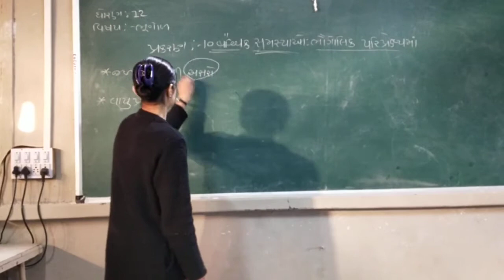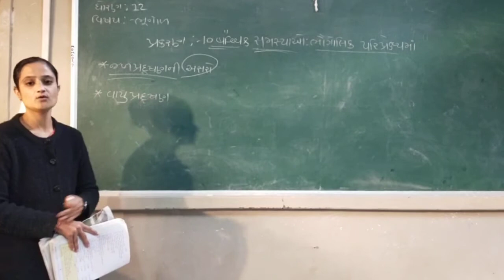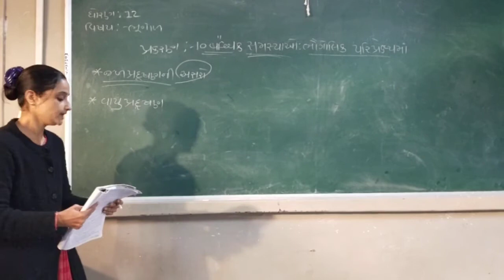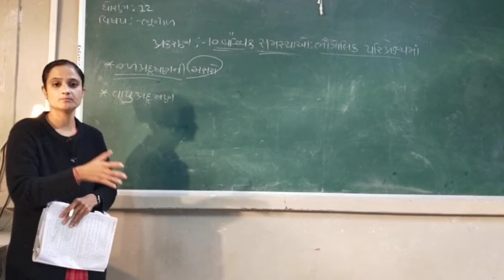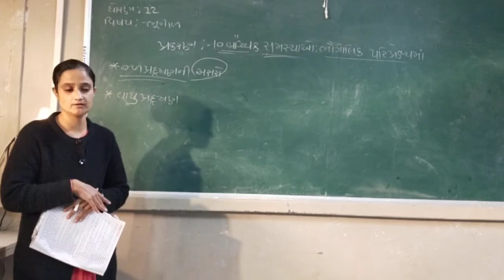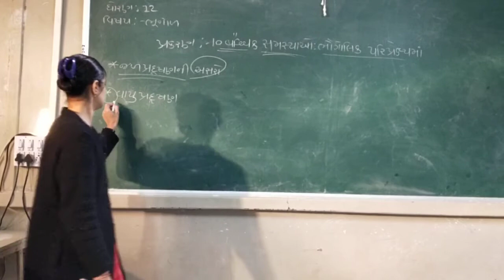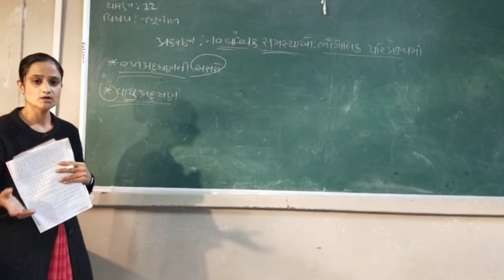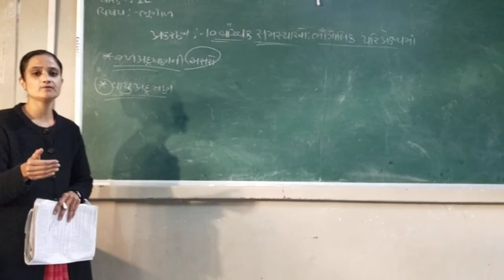STD 12 geography